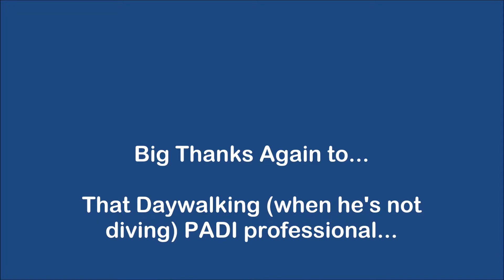Teira Batfish Bonanza from Chaloklum Diving in Thailand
This school of batfish seemed to be endless...